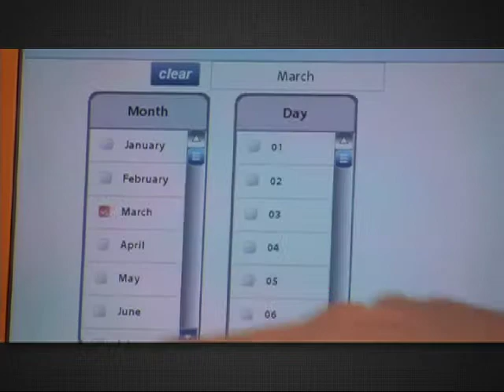ADBEAST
Phreesia Pad